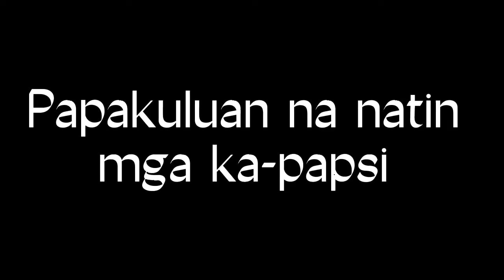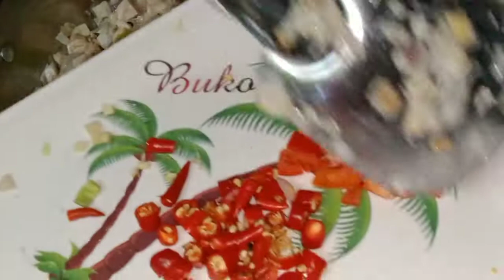SINAGOL NA LANGKA | John Clark Felisilda | Like And Subscribe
Hello mga Ka-Papsi !
Maraming Salamat po sa panonood ng aking vlog ! Sana magustuhan niyo.

Hanggang sa Muli ! Abangan Ang aking susunod na video.

Kung Nais niyo pong gamitin Ang background music na aking ginamit, Narito po Ang link :